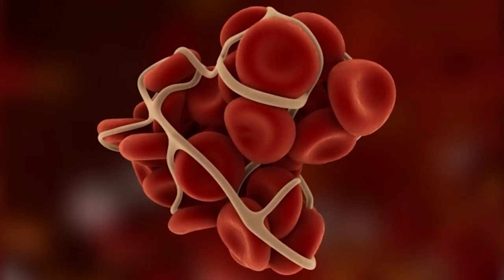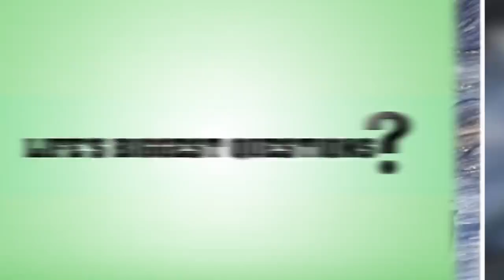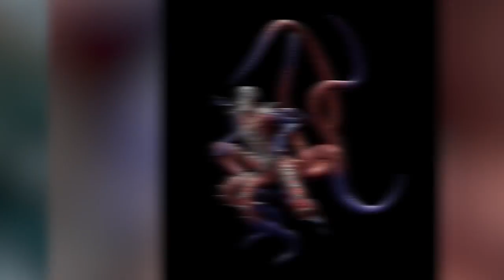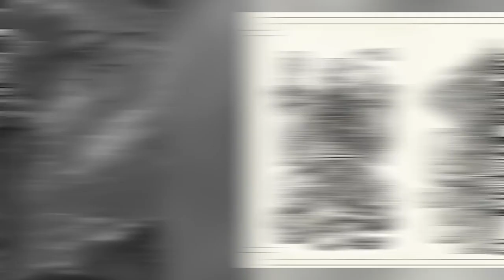What If Giant Monsters Were Real?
The world has been captivated by science fiction movies that involve giant monsters. The Sci Fi Movies that take place in the monsterverse always pose the question of what life would look like if giant monsters existed in our world. In our what if scenario, we ask the question; What If Giant Monsters Were Real?.